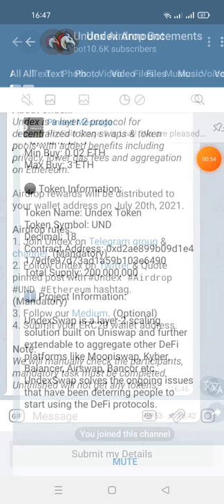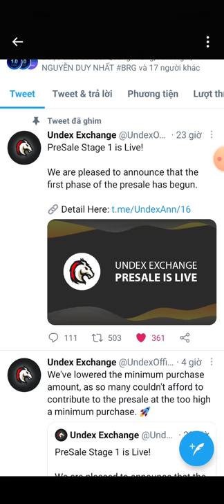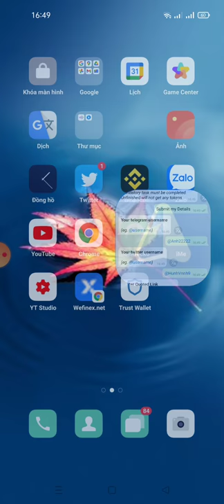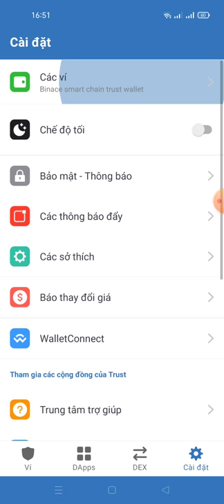hướng dẫn nhận UND($20)airdrop & 20 UND (~$2)token referral (kèo ngon ăn chắc 💯)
Link box

👥 Referrals: 0